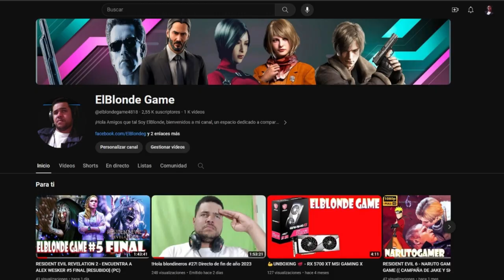SAMURAI JACK: BATTLE THROUGH - VIAJANDO AL PASADO #1 [1080p] (PC)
Mi canal►
6
 / elblonde